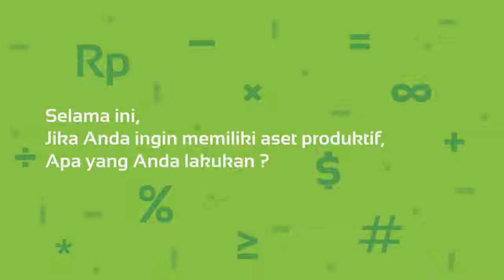Background Music - The Happy Royalty Free Background Music by Oleg Kashchenko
This video used my background music. Purchase the license if you want to use this instrumental background music in your own videos, films, presentations and more.

Client :
Investree

Credits :

Project Director - Ahmad Rifqi
Creative Director - Faris Naufal
Character Designer - Faris Naufal
Graphic Designer - Ridwan Mets
Motion Grapher - Gun Gun Nuryadin
Narrator - Candra (Indonesia Voice Over)

Backsound :
The Happy - Oleg Kaschenko